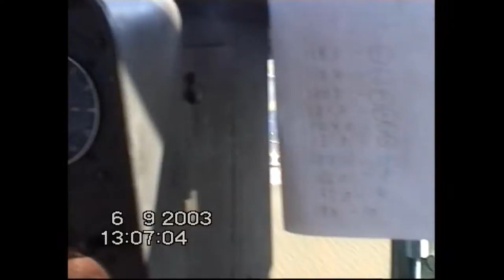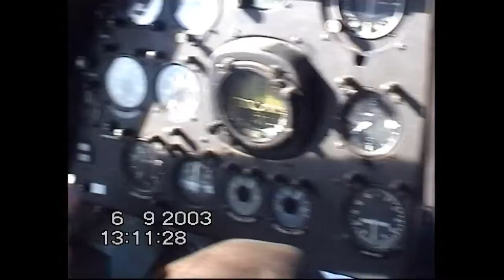Петергоф с вертолета. Peterhof from a helicopter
Полет на вертолете над великолепным Нижним парком Петергофа (ранее Петродворца). Peterhof from a helicopter. Ни́жний парк — часть дворцово-паркового ансамбля «Петергоф». Располагается в Петергофе между Большим Петергофским дворцом и побережьем Финского залива.